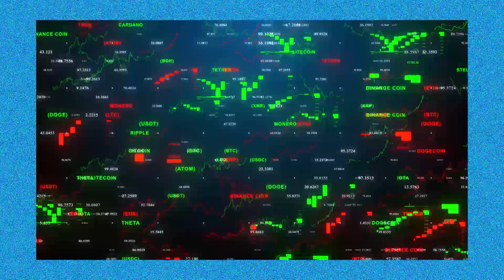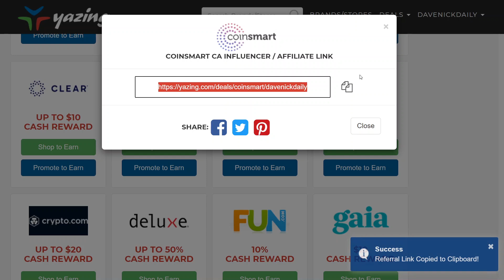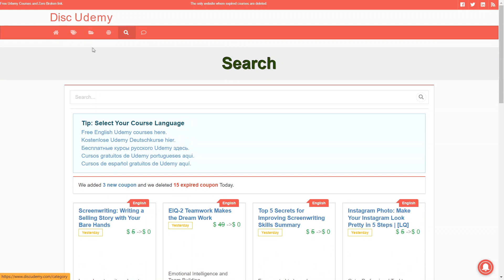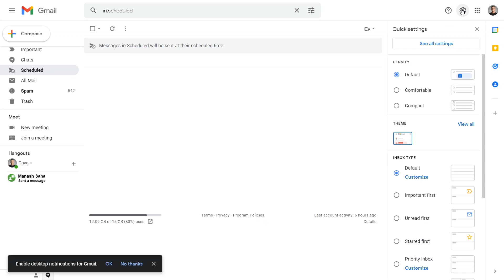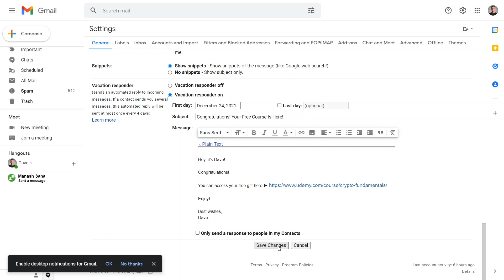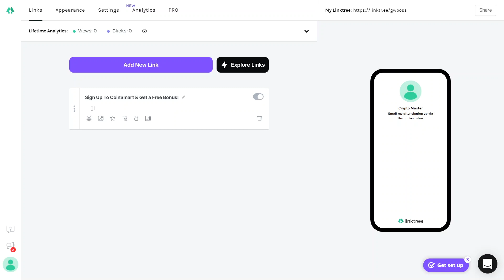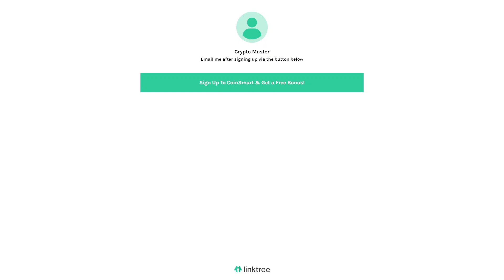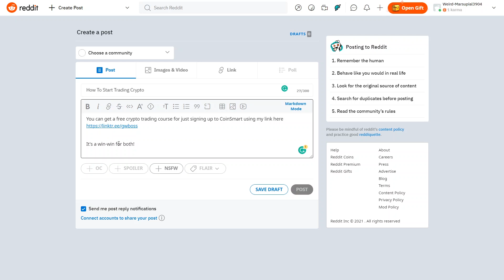Lazy $1000/Day With This DONE FOR YOU Affiliate Marketing Method For Beginners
WITH LOVE,
DAVE ♥